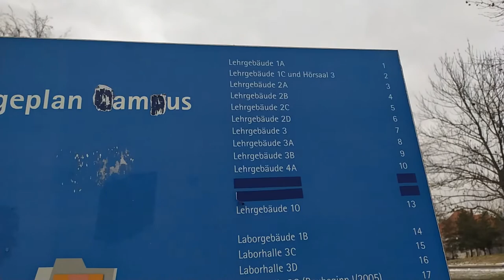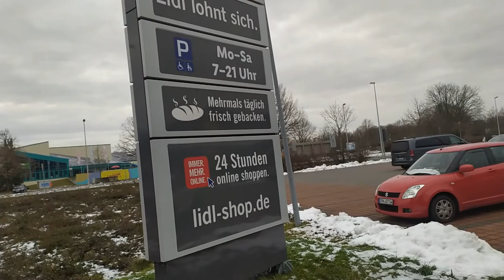BTU Cottbus || Roaming around Cottbus || Studentenwerk Hostels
Travel videos is what you'll find on this channel.
Hello Everyone,
We are Digital पर्यटन (Tourism). For more than 6 years we have been travelling together. We created this Travel channel for you all so that you can travel with us and enjoy the beauty of this world.
Digital पर्यटन is a channel which helps community to gain information about various known and unknown places in India which are expored by us. Thereby providing guide to travelers to plan their trip as well as the budget.
Guys, we are taking these efforts specially for all you people so that you all can go well planned for your family-trips, buddy-trips, etc.
Guys only you have to do is subscribe to our channel, like our videos, share it with your friends and also press the bell icon so that you can get aerly updates on our videos. ThankYou. :):)